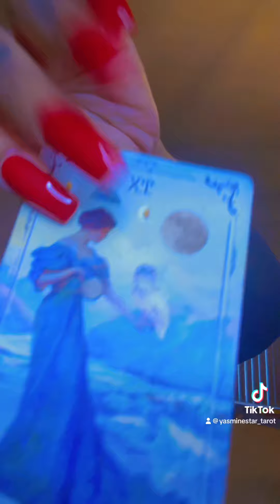SAGITTARIUS ALL EYES ARE ON YOU